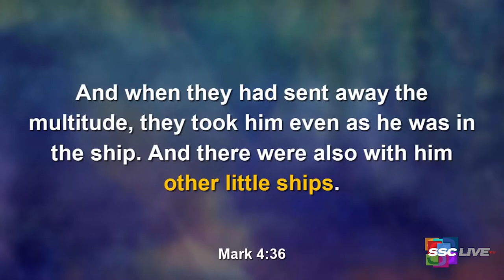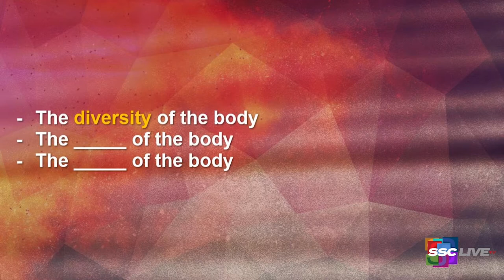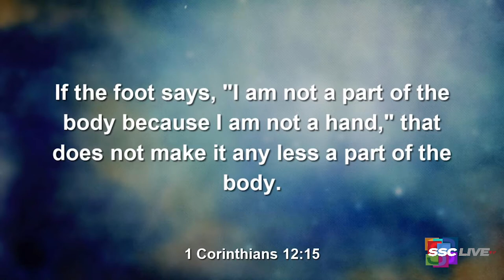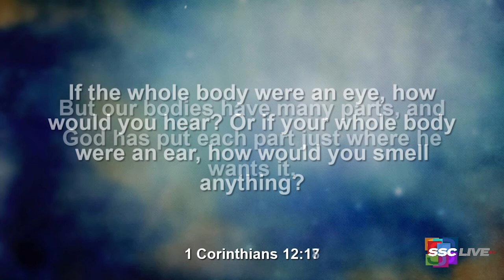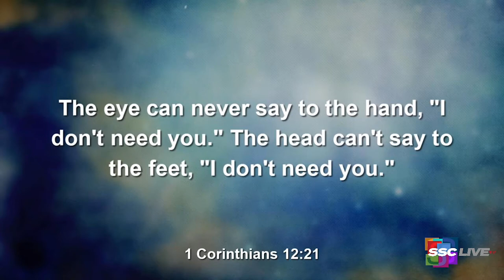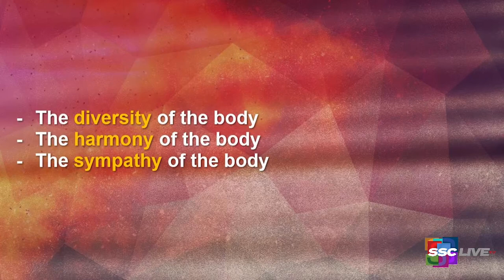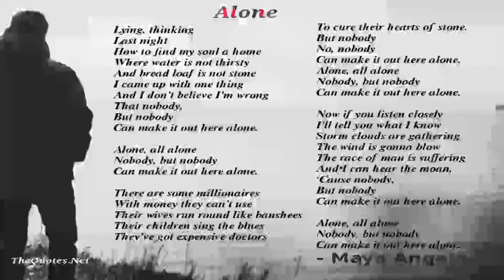The Other Little Ships - Powerful Points to Ponder - December 28, 2021